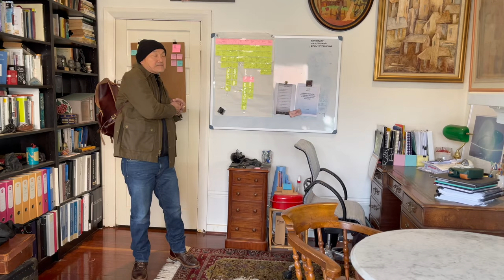What To Pack When the World Goes Pear Shaped (Part 2) - Winter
In Part 1, I had taken a fun look at what I might wear and pack in a journey to safety if the world went pear-shaped during the summer months. In this video, I’m continuing the silly fun and imagining what I might pack and wear for a similar journey in the winter months.

Chapters
00:00 Introduction
00:28 Welcome & Premise
02:52 Boots
04:38 Clothing
08:34 Gear
00:00 Summary

Full Disclosure
If any video is sponsored (where I receive cash payment), I will declare it clearly in the video and in the description. Even if a video is sponsored, I will review the product openly and honestly giving you my personal opinion, warts and all, of the product. I will refuse any sponsorship deals where I am fettered in what I have to say.

I may be given products to review, which is different from receiving cash payment for reviewing an item. In these cases, I insist that the provider of the goods has no rights to what I say and may not review the video before I publish it. Again, my opinion will be honest and my own.